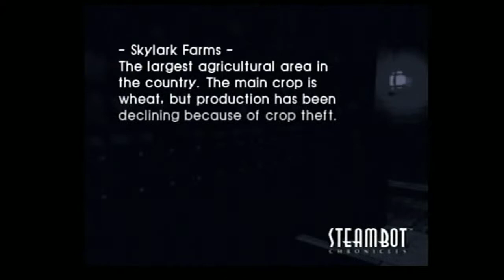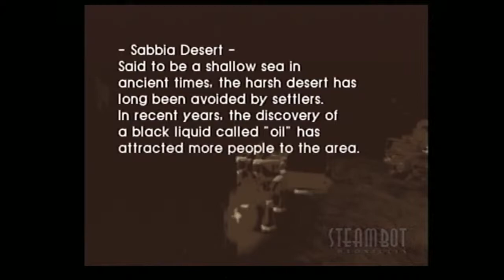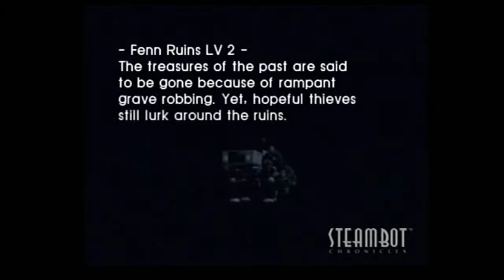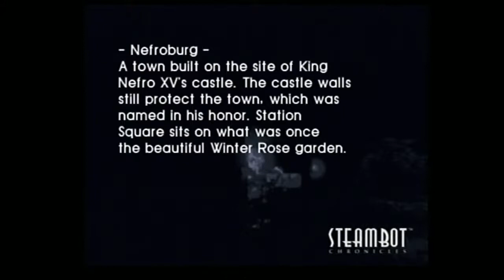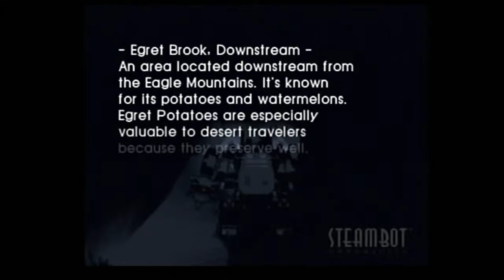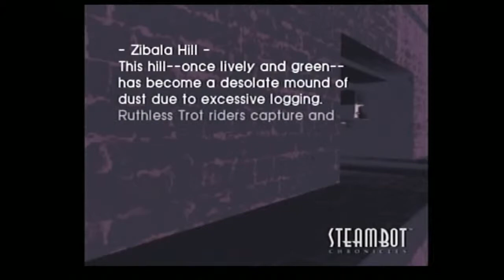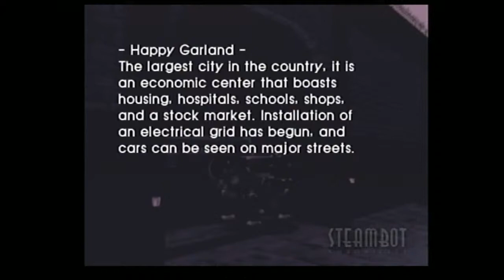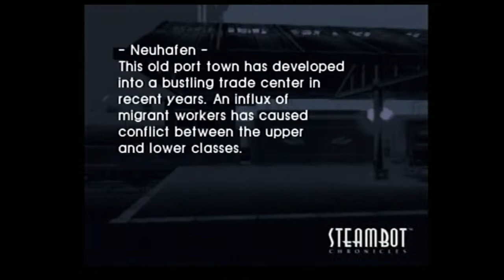Steambot Chronicles: Adventures with Vanilla and Connie + UTC Championship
Part 4 of the highly anticipated Steambot Chronicles playthrough. This game kicks serious arse.